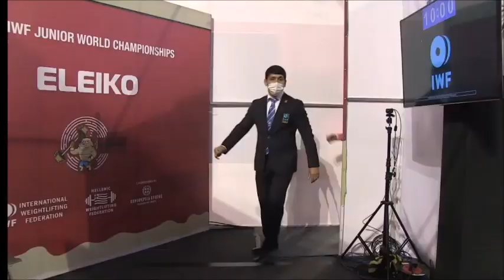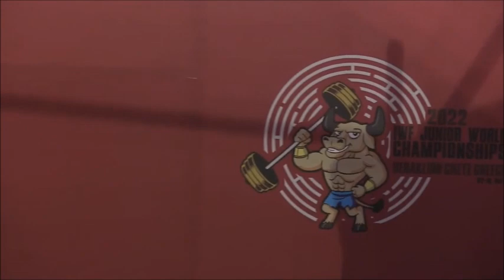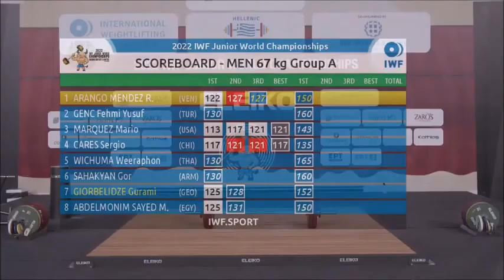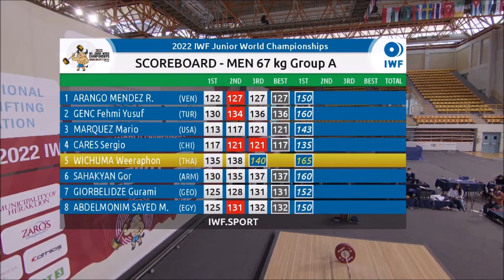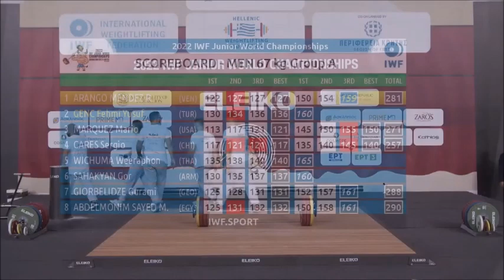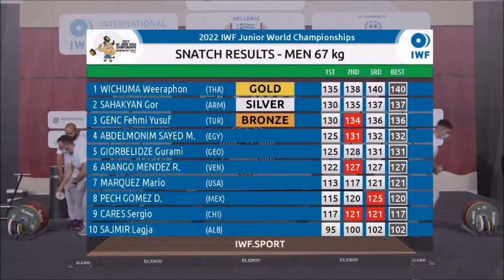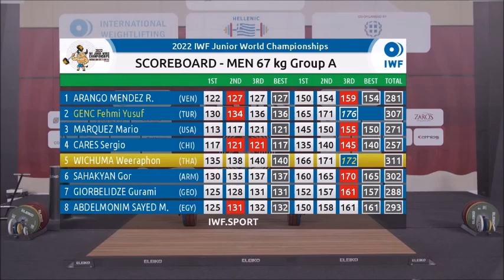2022 World Junior Weightlifting Championships M 67 kg A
2022 World Junior Weightlifting Championships M 67 kg A